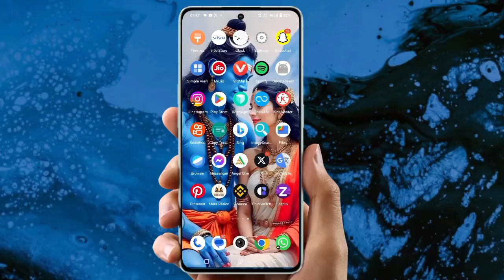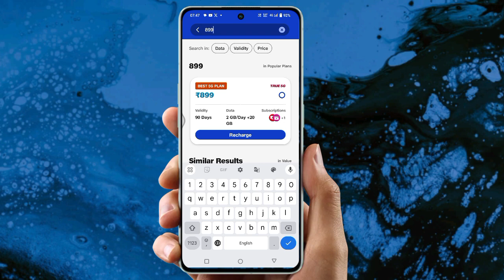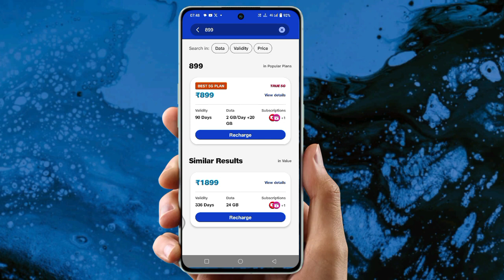Jio best 5g recharge plan 2025 | jio best 5g unlimited recharge | Jio sms pack 2025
Jio best 5g recharge plan 2024 | jio best 5g unlimited recharge | Jio sms pack 2024